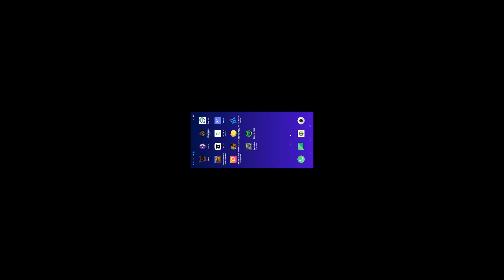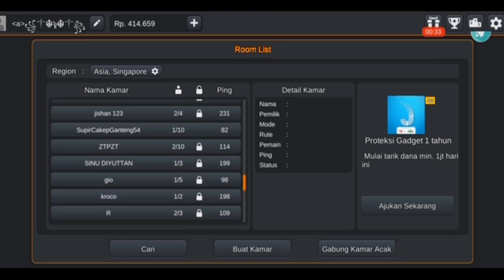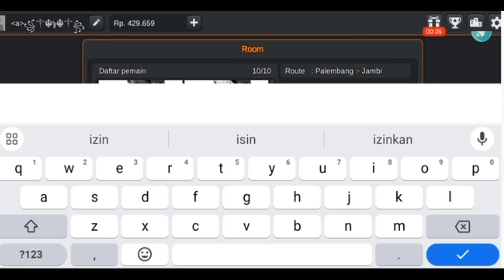BUS SIMULATOR INDONESIA V4.3.1 MABAR BALAPAN BAR BAR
tentang game bus simulator indonesia:
bus simulator dengan citra rasa lokal Indonesia dan grafis 3D terbaik!
bus simulator indonesia (satria maung channel BUSSID)akan membawa Kamu merasakan keseruan,suka,dan duka menjadi seorang sopir bus di Indonesia,
BUSSID mungkin bukan satu-satunya game simulator bus dengan fitur terlengkap (ada klakson om telolet om telolet juga loh) dan rasa paling keren

Sawerria:

berikut adalah fitur fitur andalan bus simulator indonesia:
-Desain liveri kamu sendiri
-m telolet om
-tidak ada banner iklan yang menutupi area
-data permainan tersimpan secara online dan otomatiis
-Sistem leadderboard
-mod kendaraan
hadir- nya bus simulator indonesia di tahun 2017 ini hanyalah awal dari perjalanan panjang kami untuk menghadirkan permainan simulator bus Indonesia terbaik,yang dapat kita semua banggakan bersama,dan yang Aling penting adalah,kami tim BUSSID berkomitmen untuk akan selalu mendengar masukan pemain dan akan selalu mendengar

Link apk 32 bit no pw 👇
Sawerria:
-m telolet om
-Sistem leadderboard
-mod kendaraan